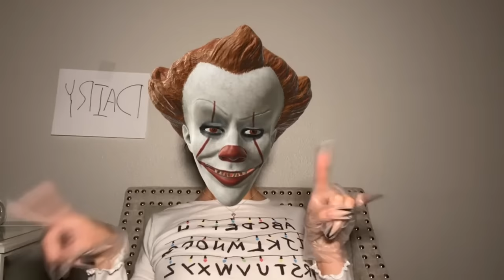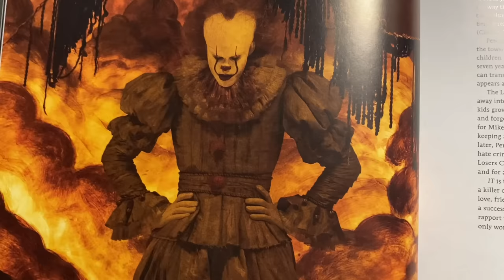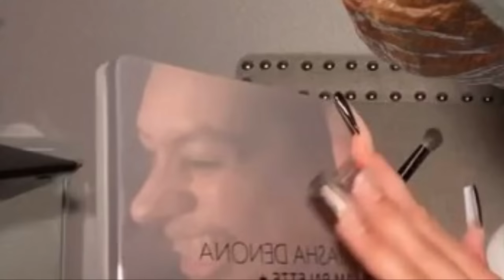ASMR~ Pennywise does your Makeup 🎈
This incredible filter is by Romi Ramdani on Snapchat !!!